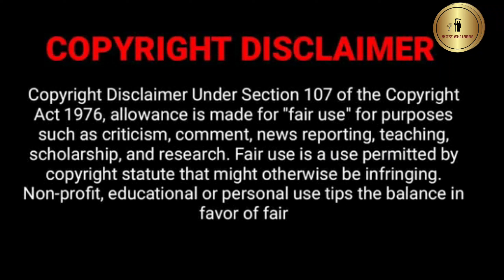ಗೆಳತಿಯ ದೇಹವನ್ನು ತಿನ್ನಬೇಕೆಂದೆe ಕಾಯುತಿದ್ದ.!... Sagawa the killer !